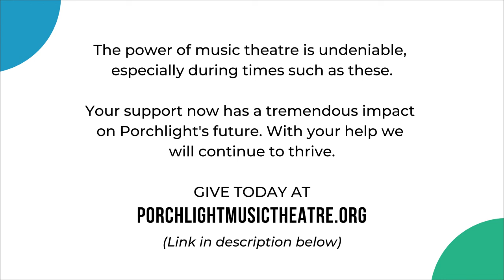WPMT Presents: You Were Meant For Me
Hey you! We think you were meant to tune into WPMT and we’ve got an all new premiere for you right NOW! “You Were Meant for Me” starring (from the 1948 film) Dan Daily with Betty Lynn featuring hit songs “Crazy Rhythm," “You Were Meant for Me,” and more is now available on our Apple Facebook, YouTube, Spotify and any major podcast platform!